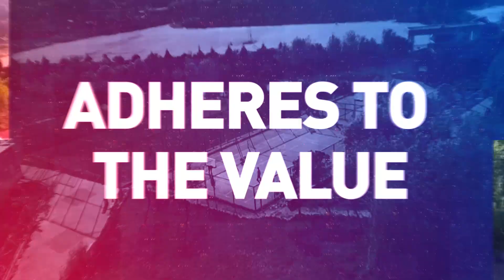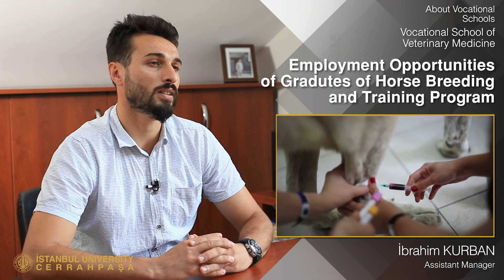İbrahim Kurban Vocational School of Veterinary Medicine